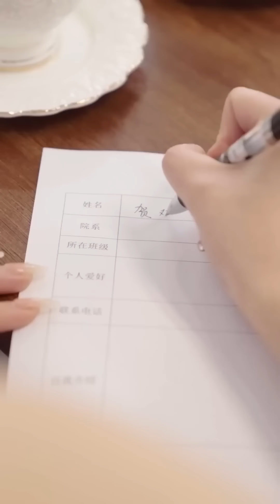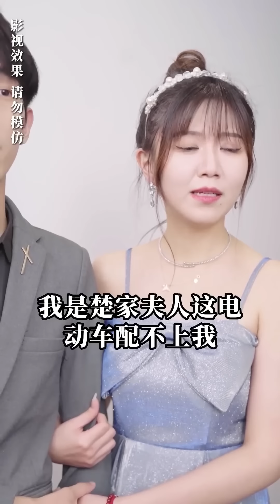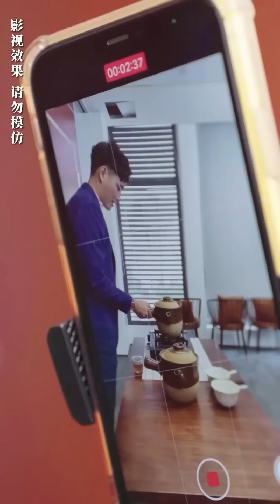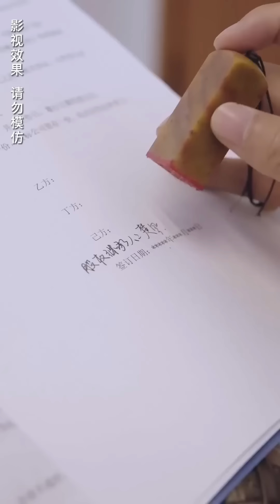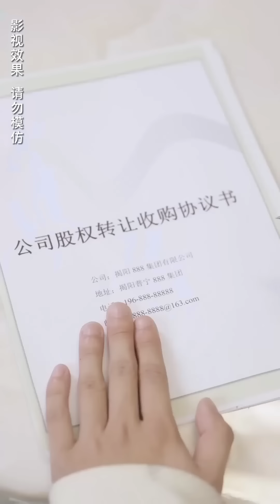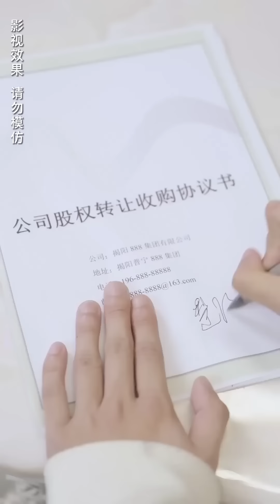一口氣看完《天降龍女》灰姑娘化身九天龍女，只為報3年前惡毒嫂子陷害偷情之仇，身分揭曉惡嫂子跪地求饒！短剧